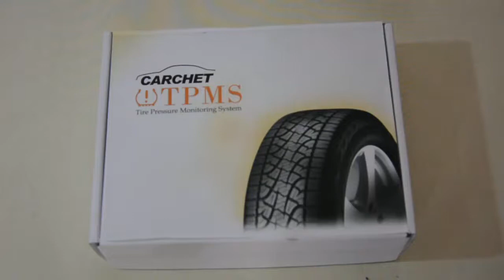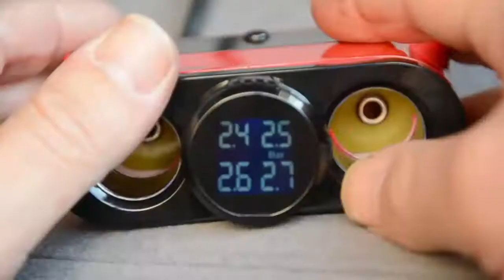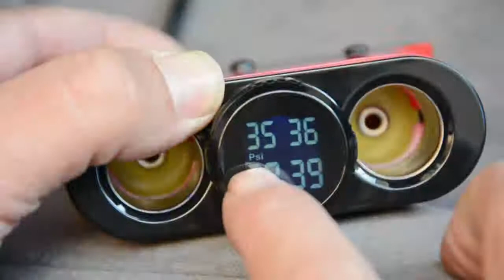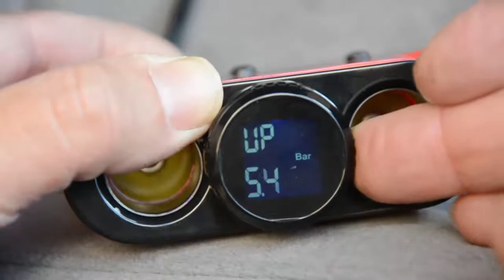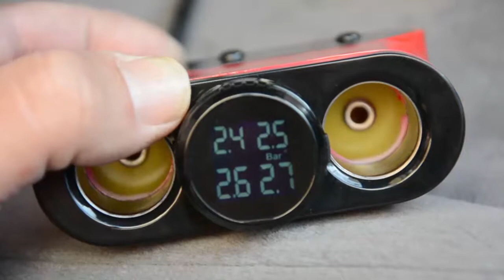TPMS - Tire Presure Monitoring System - Carchet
Car tuning